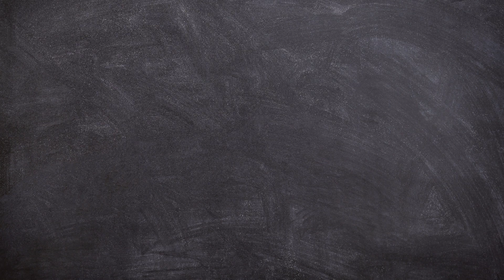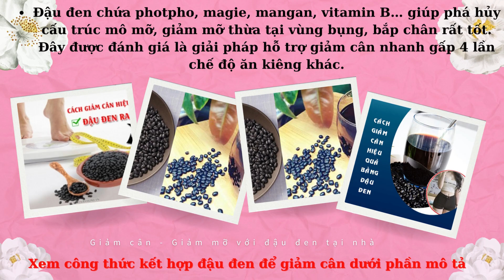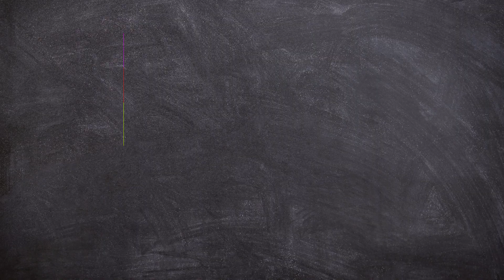Đây Rôi - Cách Giảm Cân Bằng Đậu Đen Dễ Dàng - 1 Tuần Giảm Cân Với Đâu Đen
Đây Rôi - Cách Giảm Cân Bằng Đậu Đên Dễ Dàng - 1 Tuần Giảm Cân Với Đâu Đen - Giảm Mỡ Tại Nhà - Nhanh Chóng An Toàn
6 Các cách giảm cân hiệu quả nhờ đậu đen
1. Giảm cân bằng đậu đen rang
Đậu đen: 150 gram
Nước: 1 lít
Bạn có thể rang nhiều đậu hơn và bảo quản vào các hũ thủy tinh để dùng dần
Giảm cân nhanh bằng nước đậu đen
Cách nấu nước đậu đen rang uống giảm mỡ
Bước 1: Rửa sạch đậu đen, loại bỏ những hạt nổi trên mặt nước sau đó vớt lên để ráo nước.
Bước 2: Cho đậu đen vào chảo rang nóng cho tới khi dậy mùi thơm và hạt nứt ra. Lưu ý đảo đều tay, ban đầu nên rang với lửa lớn sau đó vặn lửa nhỏ lại, rang khoảng 10 – 15 phút.
Bước 3: Đun sôi đậu đã rang cùng với 1 lít nước. Khi đã sôi đun thêm 5 phút sau đó tắt bếp và ủ trong 10 phút.
Bước 4: Sử dụng rây lọc, lọc lấy phần nước để sử dụng.
Cách uống
Mỗi ngày uống 1 đến 2 ly nước đậu đen rang và nên uống 30 phút trước mỗi bữa ăn, uống khi còn ấm sẽ tốt hơn. Giảm cân bằng uống nước đậu đen rang là liệu pháp an toàn và hiệu quả được người Nhật ưa chuộng.
2. Giảm cân hiệu quả với đậu đen và yến mạch
200g đậu đen
3 thìa cà phê bột yến mạch
300ml nước lọc
Đậu đen đem ngâm trong nước khoảng 20 – 30 phút cho sạch, hớt bỏ hết những hạt nổi trên mặt nước rồi rửa sạch, vớt ra và để ráo.
Cho đậu đen vào nồi áp suất ninh nhừ khoảng 20 phút.
Sau khi đậu đen đã chín thì bạn đổ bột yến mạch vào nồi, khuấy đều.
Nêm một ít muối cho vừa ăn và thưởng thức.
Cách dùng giảm cân hiệu quả với đậu đen
Nên dùng yến mạch và nước đậu đen giảm cân vào mỗi buổi sáng hoặc thay thế cho bữa trưa, bữa tối. Kiên trì sử dụng sau một thời gian bạn sẽ thấy kết quả giảm cân bất ngờ.
3. Giảm cân bằng đậu đen xanh lòng
Đậu đen xanh lòng: 500gr
Nước: 2 lít
Cách làm giảm cân bằng đậu đen xanh lòng
Bước 1: Ngâm đậu đen xanh lòng trước khi nấu khoảng 3 tiếng. Sau đó rửa lại bằng nước sạch.
Bước 2: Đem đun sôi nước, tiếp đó cho đậu đen xanh lòng vào nồi đậy nắp lại và hầm với lửa nhỏ. Trong thời gian nấu, bạn hạn chế hoặc tránh hẳn mở nắp hay dùng đũa, muỗng khuấy đậu, vì như thế sẽ làm đậu lâu mềm, có khi bị sượng.
Bước 3: Chờ trong khoảng 30 phút để đậu mềm hẳn thì nhấc xuống để nguội rồi thưởng thức. Lưu ý không thêm đường để hỗ trợ giảm cân hiệu quả.
Bảo quản nước đậu đen xanh lòng
Nước đậu đen xanh lòng sau khi nấu xong cần để nguội, cho vào chai, hũ có nắp đậy và bảo quản trong ngăn mát tủ lạnh. Sử dụng hết sau 3 ngày vì để lâu hơn có thể ảnh hưởng đến chất lượng nước đậu đen.
4. Nước đậu đen ngâm giấm giúp giảm mỡ bụng hiệu quả
Nguyên liệu: Đậu đen xanh lòng, giấm gạo Nhật Bản.
Bước 1: Đậu đen đem rửa sạch, để ráo nước.
Bước 2: Rang đậu đen đến khi có mùi thơm rồi để nguội.
Bước 3: Dùng hũ thủy tinh để đựng đậu và đổ giấm ngập mặt đậu.
Bước 4: Đậy nắp và cất giữ nơi khô ráo từ 3 – 5 ngày là có thể sử dụng
Dùng 2 – 3 thìa cà phê đậu ngâm giấm trước bữa ăn 30 phút.
Thực hiện thường xuyên trong vòng 1 tháng để có kết quả tốt.
5. Giảm cân hiệu quả với nước đậu đen với gừng
Gừng tươi
Hạt đậu đen phơi khô
Bước 1: Gừng gọt vỏ, rửa sạch và cắt lát mỏng.
Bước 2: Rửa sạch đậu đen và đun sôi với 2 lít nước.
Bước 3: Khi nước sôi cho gừng vào và tiếp tục đun với lửa nhỏ đến khi đậu nhừ là được.
Bước 4: Để hợp khẩu vị hợp bạn có thể thêm mật ong và lọc lấy phần nước để dùng dần.
Nên uống nước đậu đen giảm cân với gừng trước mỗi bữa ăn chính và chỉ nên uống 1-2 ly mỗi ngày.
6. Trà đậu đen của người Nhật giúp giảm cân hiệu quả
Loại trà này còn có tên là trà Kuromame – thức uống thần thánh, hỗ trợ đánh tan mỡ thừa, rút ngắn quá trình giảm cân và rất thích hợp cho những ngày hè oi bức.
Đỗ đen : 100g
Nước lọc : 1 lít
Muối
 Ngâm đỗ đen trong nước 5’ và rửa sạch để loại bỏ bụi bẩn.
Cho đỗ đen lên chảo nóng và rang cho đến khi hạt đỗ nứt ra, có mùi thơm thì tắt bếp.
Hoặc đơn giản và tiết kiệm thời gian bạn cho đỗ đen vào lò vi sóng 3’ là xong.
Cho đỗ đen vào nồi nước đang sôi, đun them 10’ rồi tắt bếp.
Đậy kín, ủ thêm 15’ nữa
Dùng rây lọc lấy nước, phần nước này để nguội thêm vài hạt muối rồi bỏ tủ lạnh uống dần.
Cách sử dụng:
người lớn nên uống 2- 3 lần/ 1 tuần, mỗi lần 1 cốc là hợp lý.
Link Sản Phẩm Hỗ Trợ Giảm Cân :

Thực Phẩm Bổ Sung Bột Cần Tây Green Filter Celery
Bột Ngũ Cốc Hoa Quả MEALTOX GOLD Hỗ Trợ Giảm Cân
Số điện thoại hỗ trợ : 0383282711